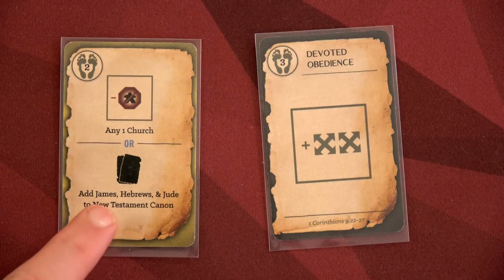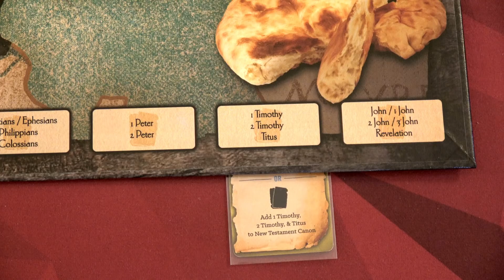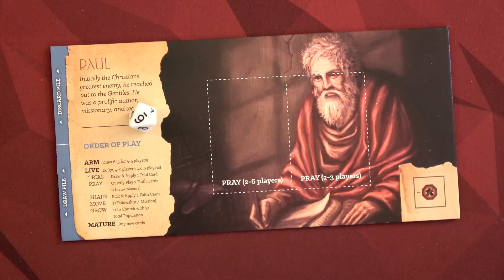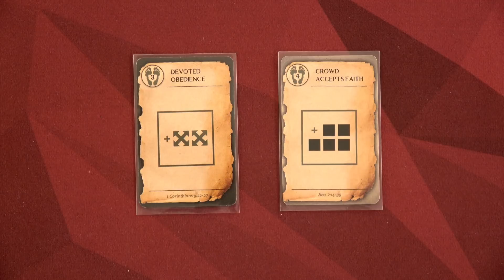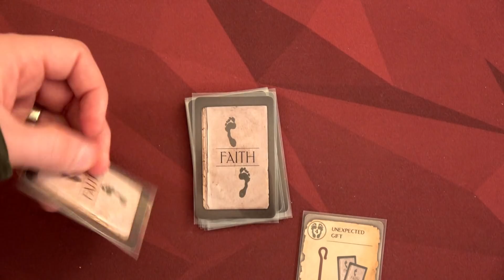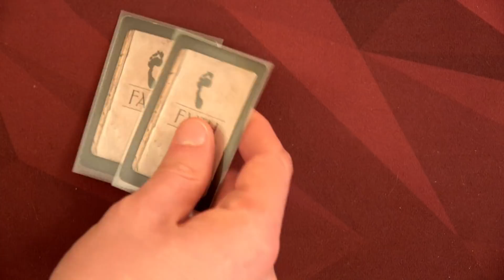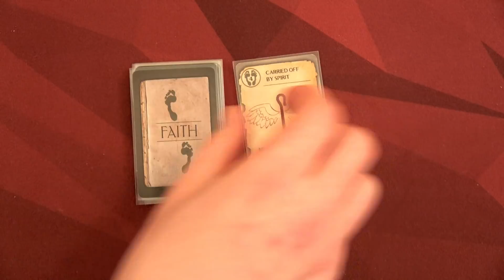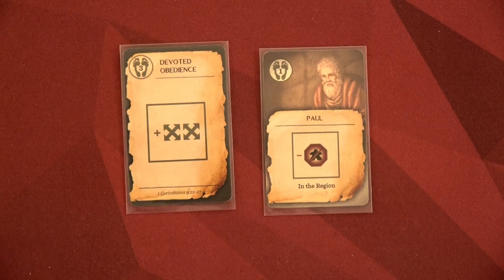Commissioned: Playthrough Part 2